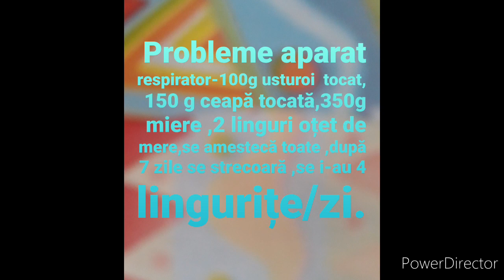Cum tricotăm model in două culori.Winter knit.Maglia invernale.Winter stricken.Punto invierno.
Model pentru iarnă ,dublu ,gros și frumos ,ideal pentru pulover,caciula, vestuță, rochie. Remediu naturist pentru probleme ale aparatului respirator.